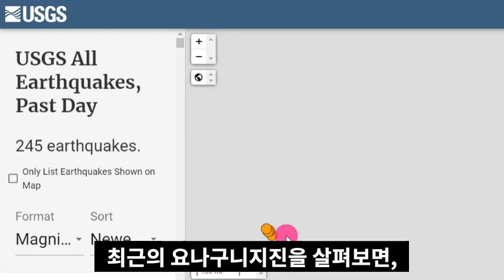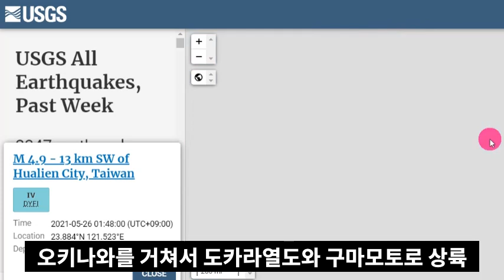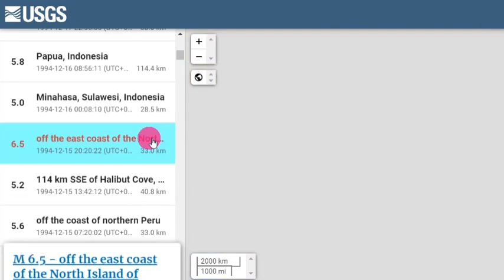속보!5월31일일본난세이제도강진발생!류큐해구초토화가능성!한국에도 영향있을 수 있다!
📢BGM
✔Track - HOMI - Frost virus